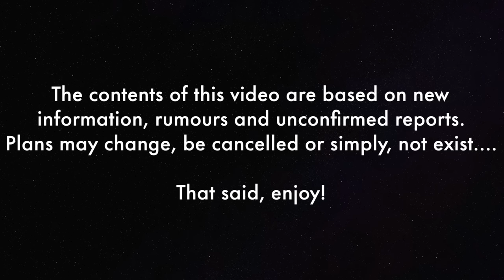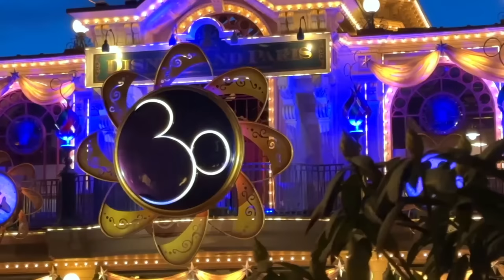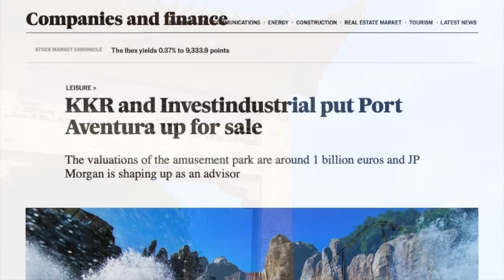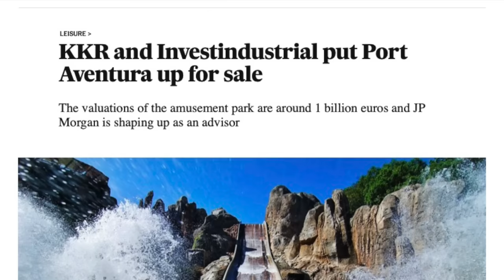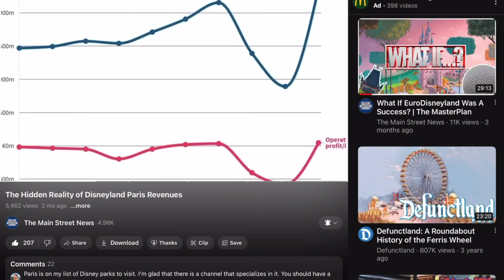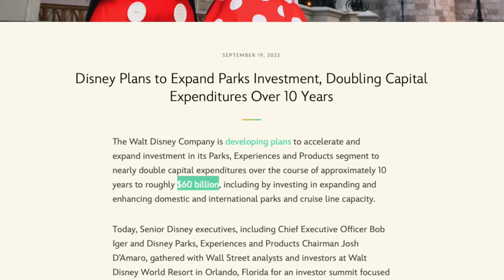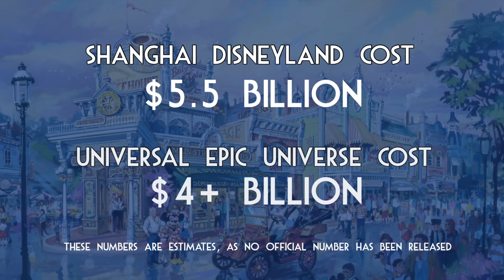The Future of European Theme Parks | Disney vs Universal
Sources & Credits

Several images/ videos by Disney